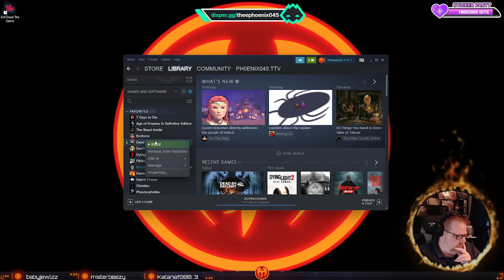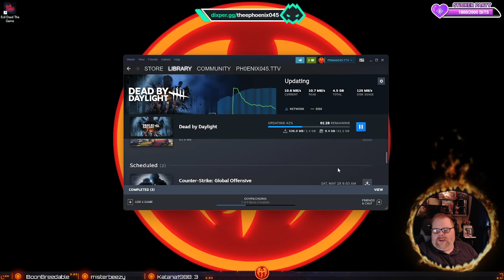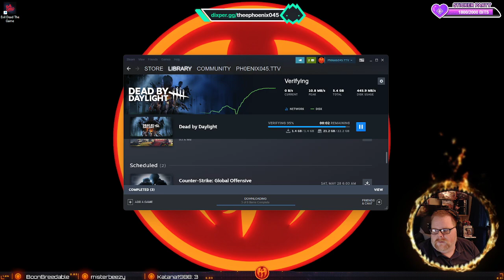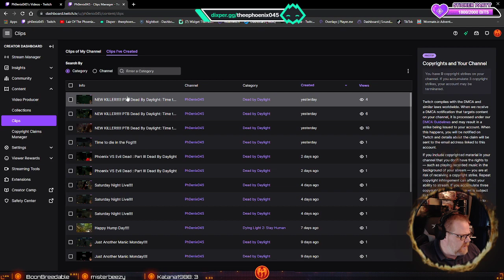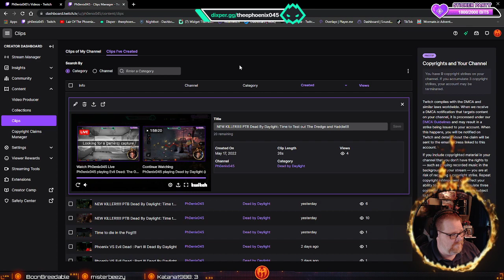NEW KILLER!!!!! Then back to normal DBD!!!